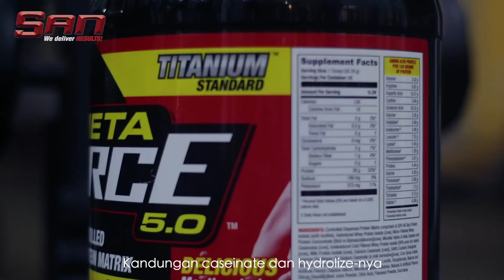Whey Protein SAN METAFORCE 5.0 Rihi Bram